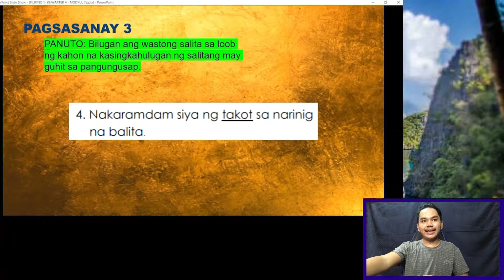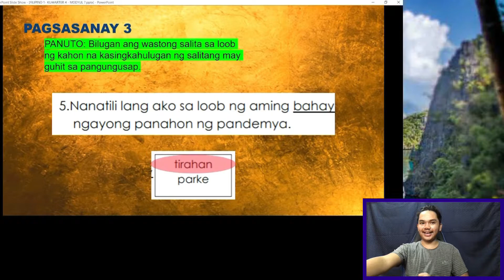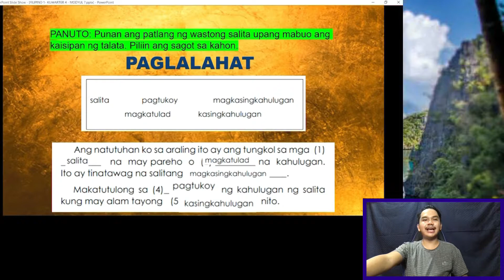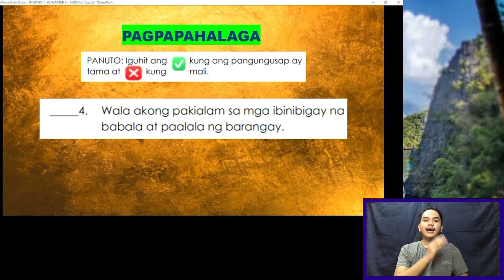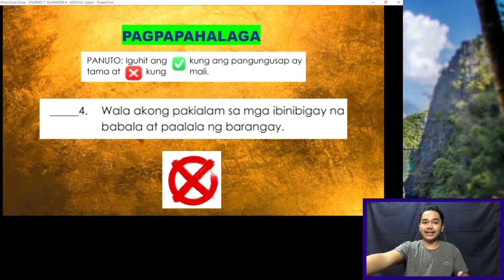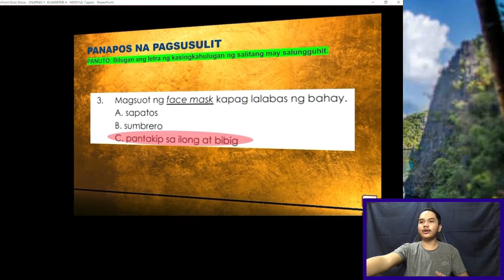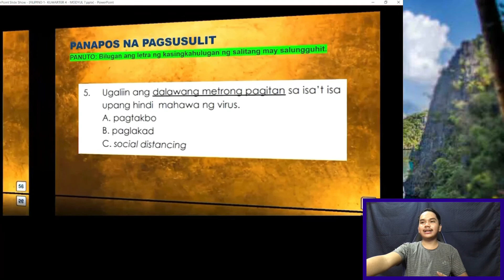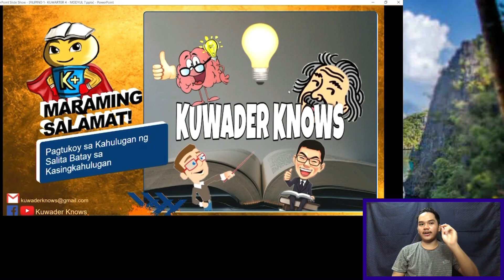Pagtukoy Sa Kahulugan Ng Salita Batay sa Kasingkahulugan Part 4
WHAT'S INSIDE?
1.) Pagsasanay 3: Pagbilog sa Wastong Salita sa Loob ng Kahon na Kasingkahulugan ng Salitang may Guhit sa Pangungusap
2.) Paglalahat sa Pag-aaral ng mga Salitang may Magkasingkahulugan
3.) Pagpapahalaga ng Pagtukoy sa Kasingkahulugang Salita
4.) Panapos na Pagsusulit: Pagbilog sa Letra ng Kasingkahulugan ng Salitang may Salungguhit

You may send us on:
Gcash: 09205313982